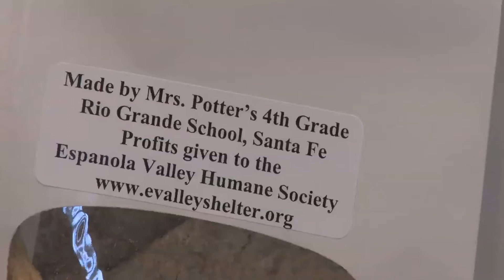The Espanola Animal Shelter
I helped a a 4th grade class make a PSA for the Española Animal Shelter. The film might be inspirational for kids, parents and/or teachers to host a fundraiser for a local animal shelters in their community